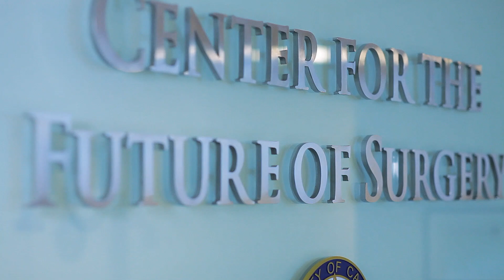UC San Diego Plastic Surgery Residency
If you are interested in reconstructive and plastic surgery, UC San Diego provides a six-year integrated plastic surgery training program coordinated with multiple surgical divisions and departments to create a comprehensive surgical training pathway for physicians seeking a career in plastic surgery.